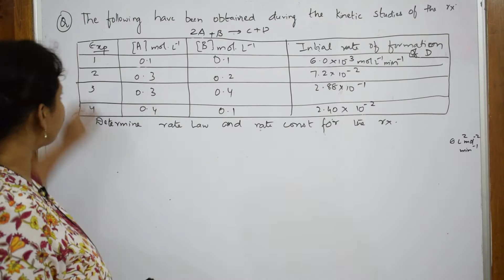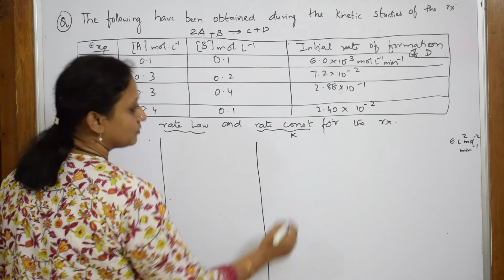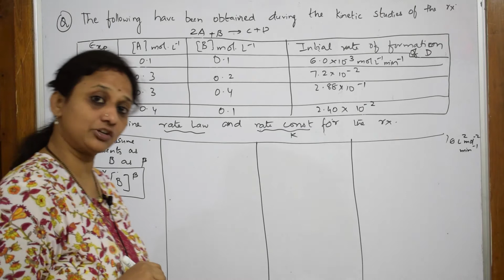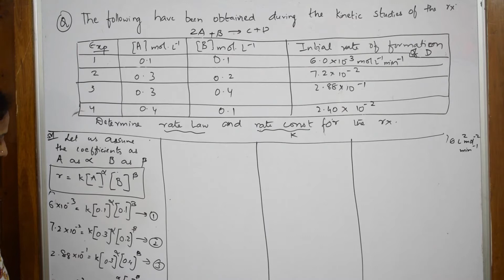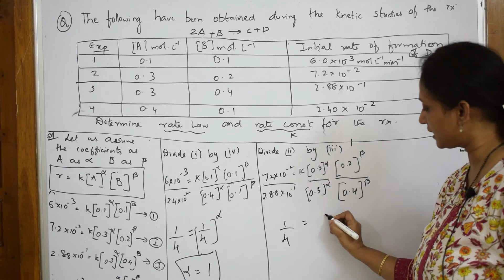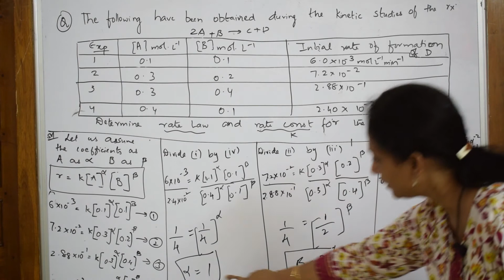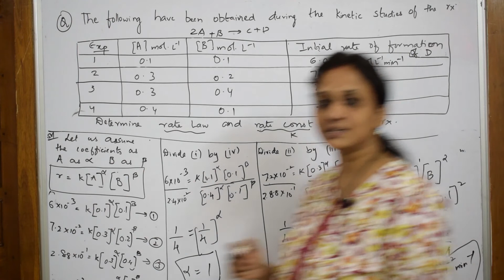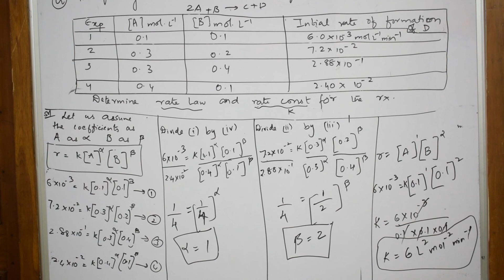Determine alpha and beta from the given experimental data|24|Unit-4 |CHEMICAL KINETICS.|XII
BIOMOLECULES

 CHEMICAL BONDING

Theory + Questions Also visit my other channels